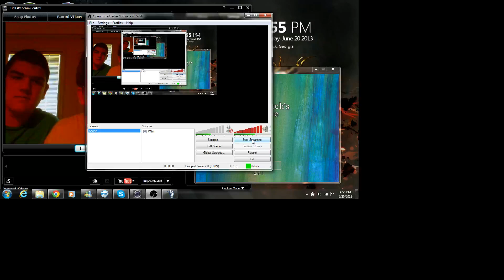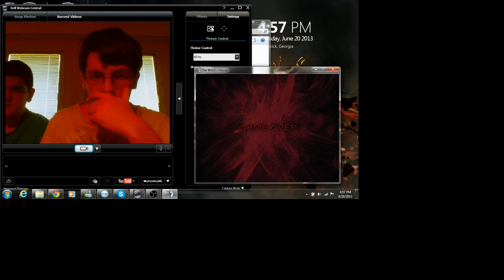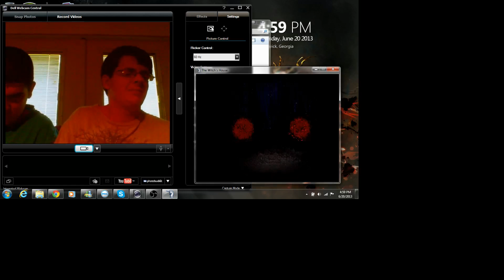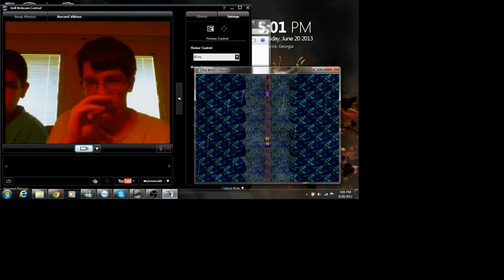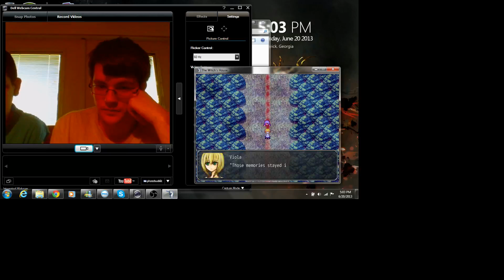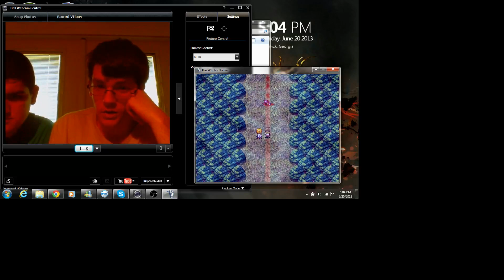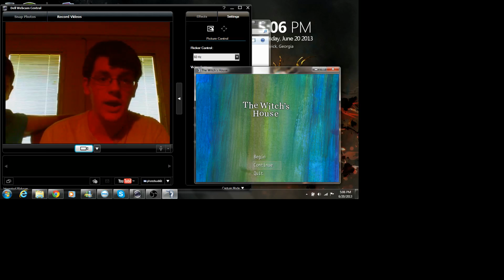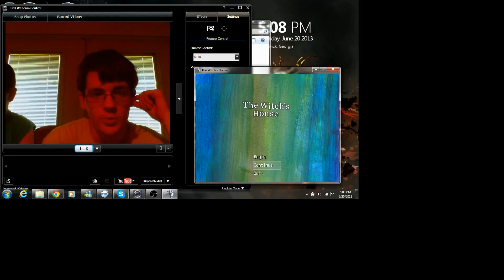The Witch's House: Finale ;_;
We finally escape the witch...and discover a horrible truth.

That ending ;_:

Thank you all for joining me in this endeavor :) Hope to see yall on next playthrough